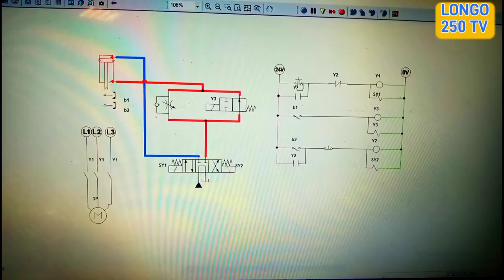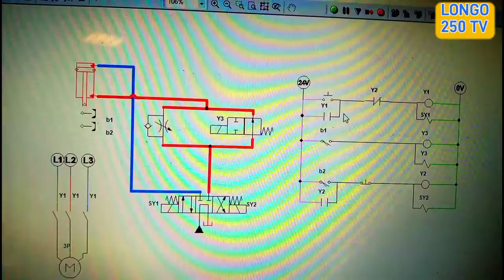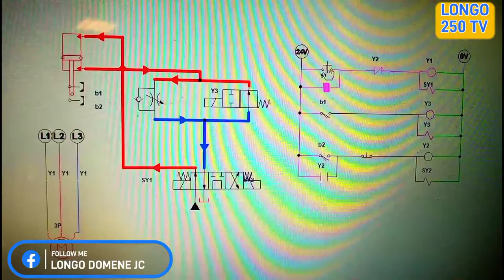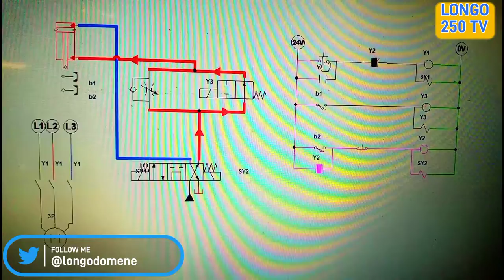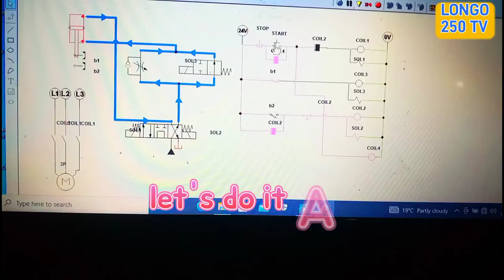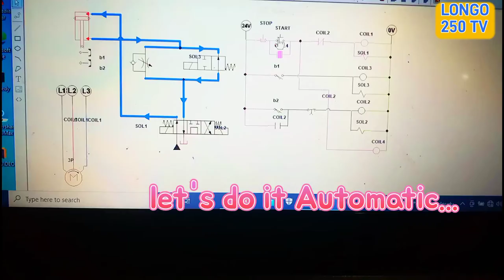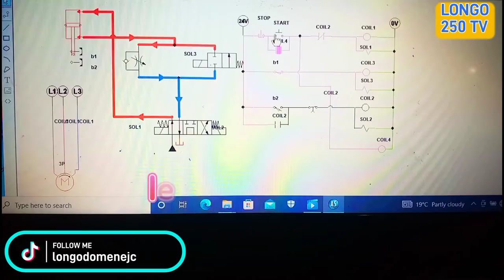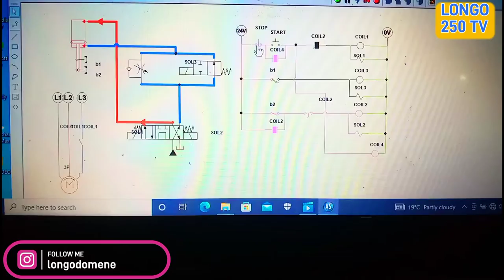CIRCUIT FOR A DRILLING MACHINE IN AUTOMATION STUDIO 5.2 ( Eng LONGO)